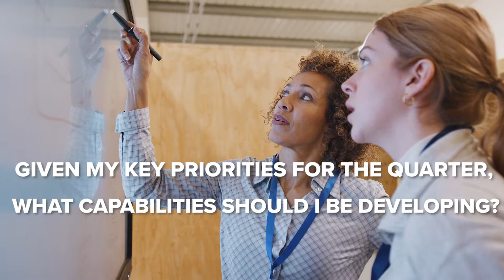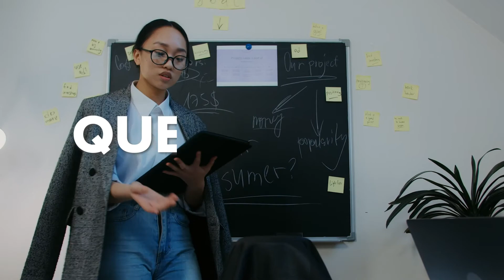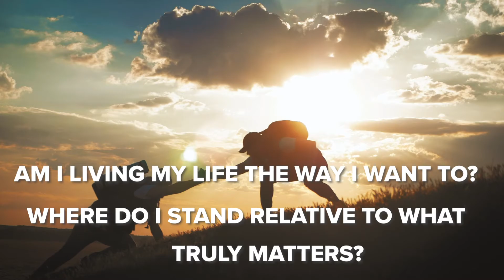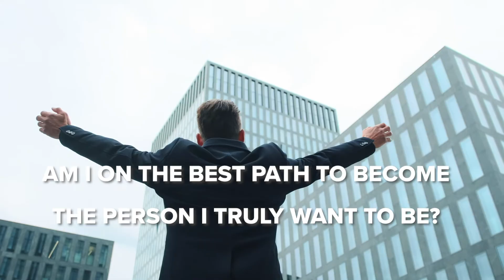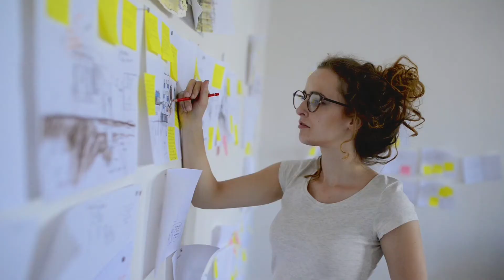An End of Year Reflection for School Leaders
In today’s video, I share nine questions that introduce a POWERFUL end-of-year reflection strategy for school leaders.

Summer is a great time to move the school forward for Principals and APs.

The students, staff, and parents aren’t around to bug you, so you can finally get some work done!

It’s also tempting to catch the next flight to the beach and to start sipping on your favorite drink with an umbrella in it 🍹

You most certainly should do both -- move the school forward and enjoy whatever activities replenish your energy . . .

I also encourage you to take an hour and think through these reflection questions.

These prompts will help you align who you are as a leader and where the organization is going. The prompts will also help you consider how far you’ve come this year.

And on that note, be proud of what you accomplished and take a bow . . .

The highest performing leaders I coach all implement some sort of journaling habit. If this isn’t something you regularly do already, TODAY is a great day to start!

Here are the nine end - of - year reflection questions for you:
Given my key priorities for the quarter, what capabilities should I be developing?
Where am I making excuses for something I need to take personal responsibility for?
What do I need to do to manage my personal growth and professional development more effectively?
Who do I want to be? What values do I want to live by?
What inspires me and fuels my passions?
Am I living my life the way I want to? Where do I stand relative to what truly matters?
Am I on the best path to become the person I truly want to be?
Where do I want to be a year from now and how do I get there?
What did I accomplish this year that I'm super proud of?

(shout out to David Peterson who created the first eight questions)
In the comments below, I CHALLENGE you to answer one of the nine reflection questions I shared in the video.

Links mentioned in today’s video on an end of year reflection strategy for school leaders:

Direction and Original Idea Daniel Bauer

Produced by Laura Correa